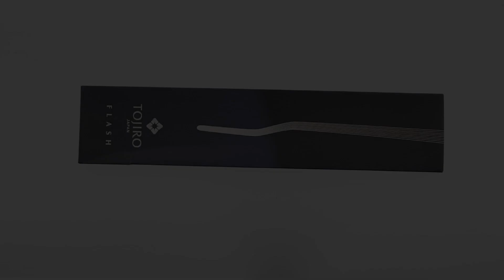Tojiro Flash FF CH210 Unboxing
Zapraszamy też do naszego sklepu stacjonarnego
Ostre Noże